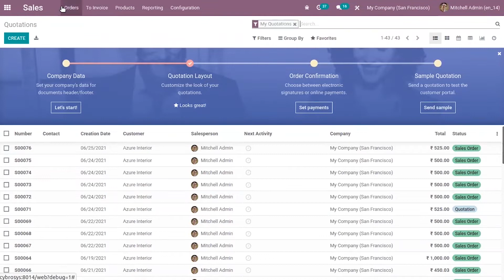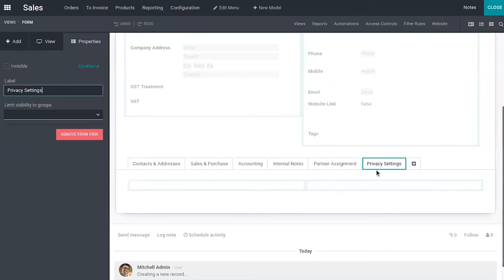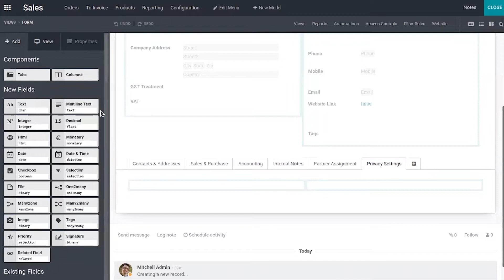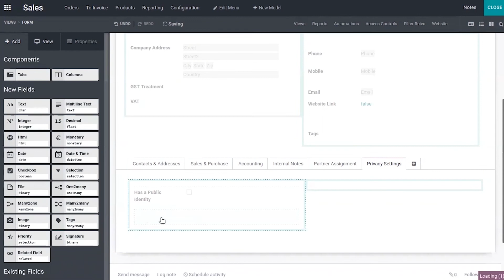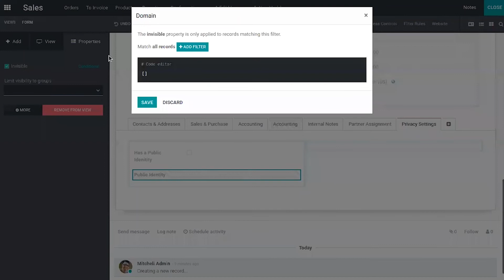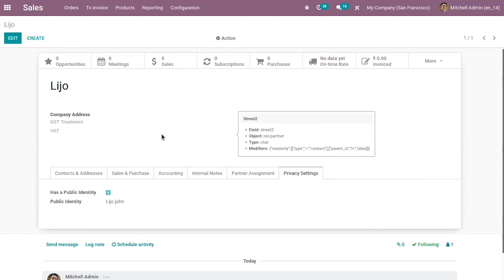How to Create a New Tab in a Form View Using Odoo 14 Studio?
Using Odoo Studio, you can add new tabs, remove tabs (actually they are just hidden) and of course, you can add new fields to tabs.

Odoo Studio does not allow you to re-order tabs or move fields between tabs (but you can delete a field on one tab and add it to another tab).